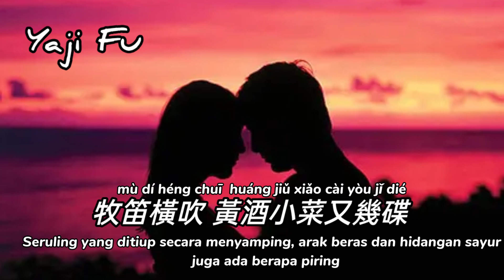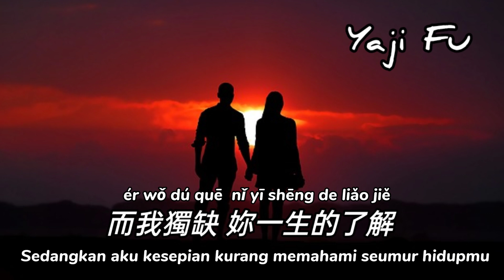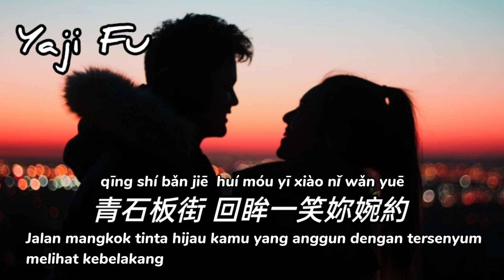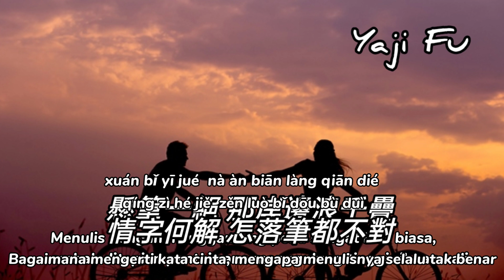Lan Ting Xu - Zhou Jie Lun / Jay Chou [ 蘭亭序 - 周杰倫 ] Lirik & Terjemahan Sub Indo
兰亭序 - 周杰伦

蘭亭臨帖 行書如行雲流水
月下門推 心細如妳腳步碎
忙不迭 千年碑易拓 卻難拓妳的美
真跡絕 真心能給誰

牧笛橫吹 黃酒小菜又幾碟
夕陽餘暉 如妳的羞怯似醉
摹本易寫 而墨香不退與妳共留餘味
一行硃砂 到底圈了誰

無關風月 我題序等妳回
懸筆一絕 那岸邊浪千疊
情字何解 怎落筆都不對
而我獨缺 妳一生的了解

獨缺 妳一生了解

彈指歲月 傾城頃刻間湮滅
青石板街 回眸一笑妳婉約
恨了沒 妳搖頭輕嘆 誰讓妳蹙著眉
而深閨 徒留胭脂味

人雁南飛 轉身一瞥妳噙淚
掬一把月 手攬回憶怎麼睡
又怎麼會 心事密縫繡花鞋針針怨懟
若花怨蝶 妳會怨著誰

手書無愧 無懼人間是非
雨打蕉葉 又瀟瀟了幾夜
我等春雷 來提醒妳愛誰

❤️🎶🎶🎶 Yaji Fu 🎶🎶🎶❤️